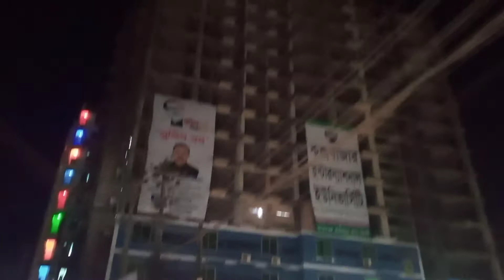সমুদ্র সৈকত বার্মিজ বাজার কক্সবাজার চিটাগাং